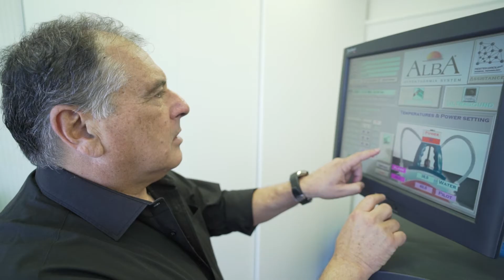המרכז להיפרתרמיה -מהי היפרתרמיה?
פרופ' אילן רון, מומחה לאונקולוגיה קלינית ורדיותרפיה מטעם המרכז להיפרתרמיה, המציע טיפול חדשני בהיפרתרמיה -טיפול  המבוסס על חימום מבוקר וממוקד של רקמות סרטניות בגופו של המטופל, מסביר מהי היפרתרמיה וכיצד היא מסייעת לטיפול בסרטן

ניתן ליצור קשר עם המרכז להיפרתרמיה בטל'
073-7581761